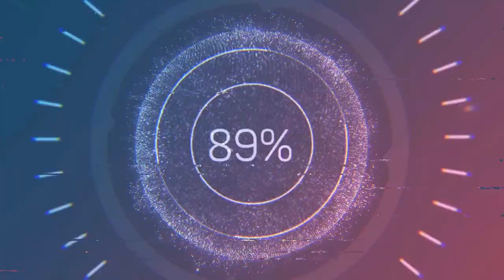PENSE #1593 - Lute por ideias maiores